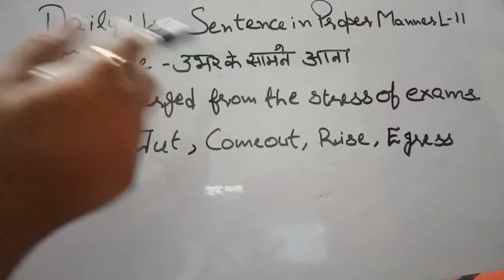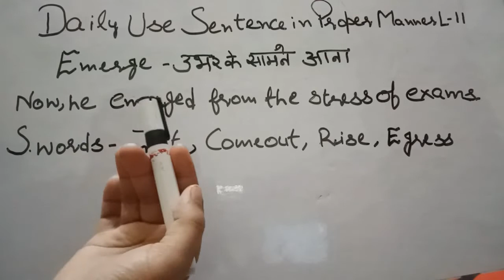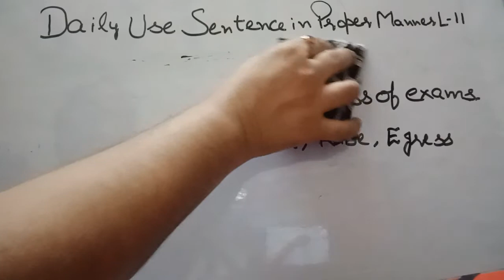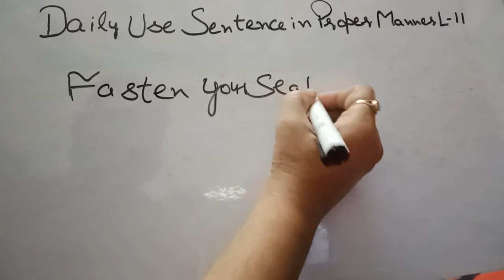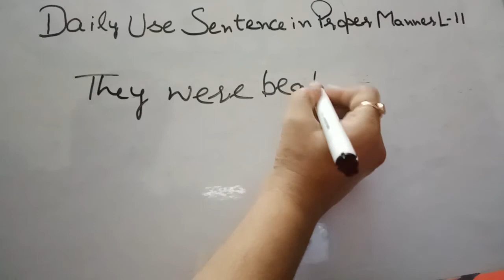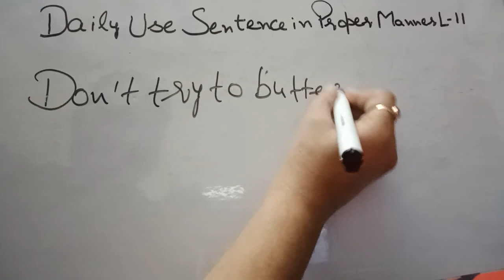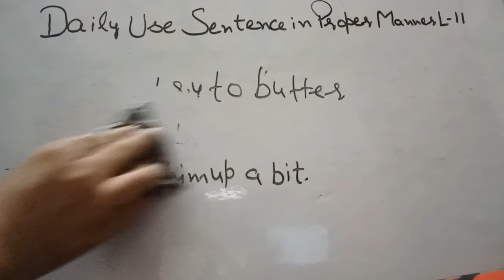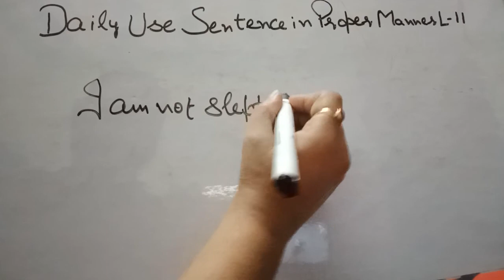How To Speak Fluent English In Easy way